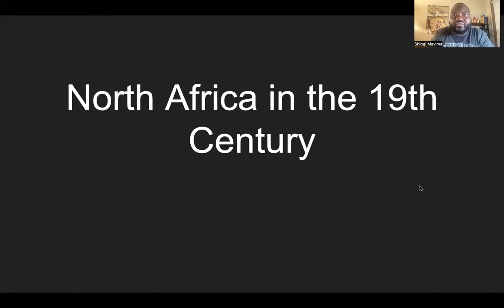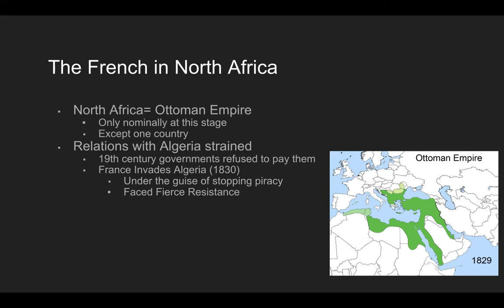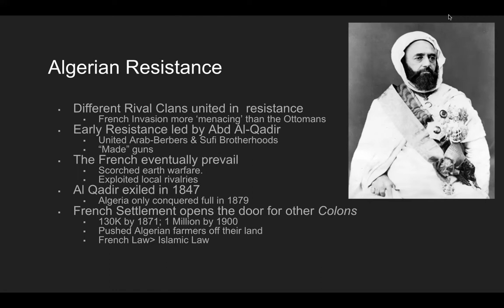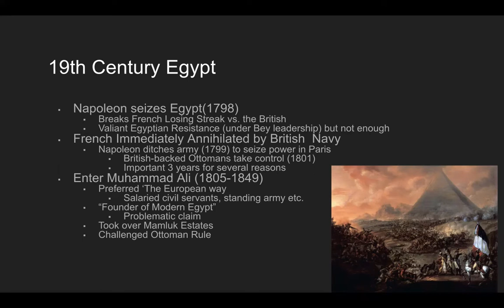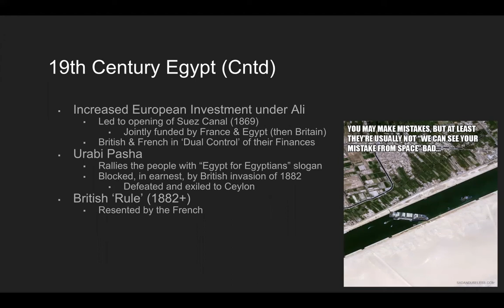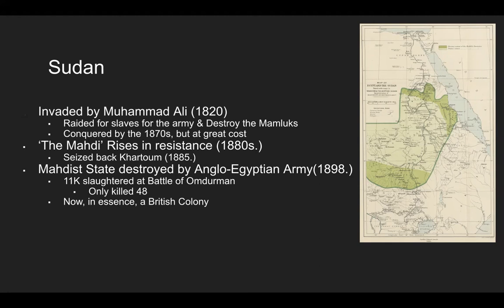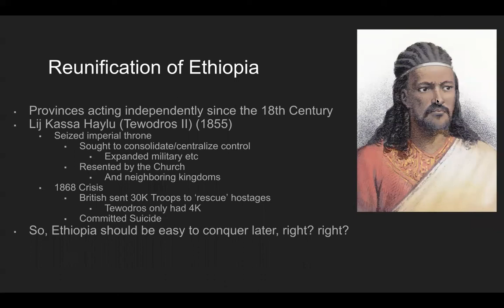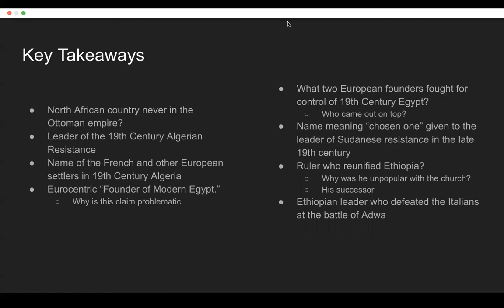North Africa to the 19th Century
As we conclude our trilogy on North Africa, we focus on the early European colonization of Algeria, Egypt, Sudan, as well as attempts at Ethiopian conquest- and importantly, the resistance movements!

Some Sources used here:
Kevin Shillington- History of Africa
Gilbert & Reynolds-  Africa in World History: From Prehistory to the Present